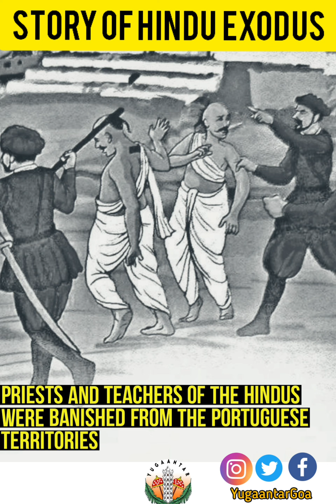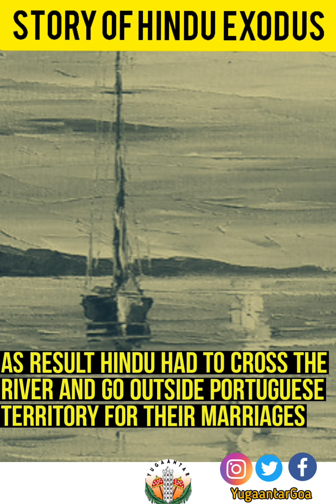The Story of Hindu Exodus From Goa ( Marathi Audio )